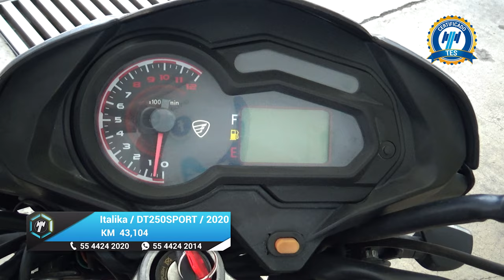Italika / DT250SPORT / 2020 - 19902